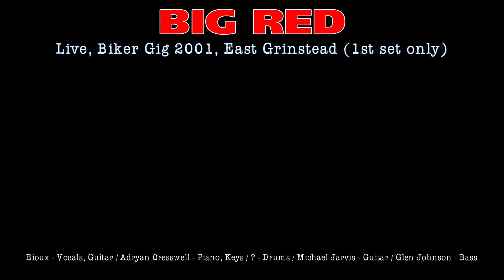Big Red, Biker Gig, East Grinstead 2001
Big Red was formed after Stuart left Utopia Station and a nice fellow called Bioux joined us.  Spencer left shortly afterwards but recommended a drummer who's name I cannot remember! He was a good drummer with a nice groove and of Pakistani descent i think.  We only played a handful of gigs and a few rehearsals.  Track listing:

Soubdcheck:
01 Monkey Gait (instrumental) 00:00

Set 1:
02 Cold Turkey 03:01
03 Crossroads 08:42
04 Celebration Day 12:42
05 Fire & Water 16:25
06 Heartbreaker 19:58
07 Mr Big 24:25